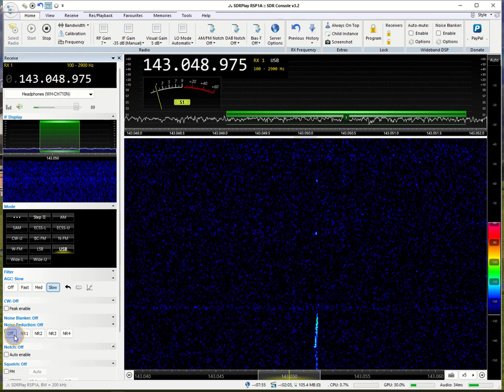Meteorscatter using Graves Sytem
This is a brief reception of the echoes generated by space meteors impacting the Earth's atmosphere. The impact of material colliding at very high speed with the highest layers of the atmosphere generates a strong ionization of that portion of the sky. To study this phenomenon ( other related ones), a research system was created in France called Graves. It consists of a powerful 10 KW transmitter that sends a signal toward the sky via 4 array antennas. The moment a meteor enters the atmosphere and disintegrates, it also creates an area. When the signal generated by Graves impacts against the zone in the atmosphere ionized by the meteor, it is partly reflected instead of scattered into space.  And that's when it can be received from the ground with an ordinary antenna and receiver tuned to the same frequency used by the Graves 143.050 Mhz transmitter.